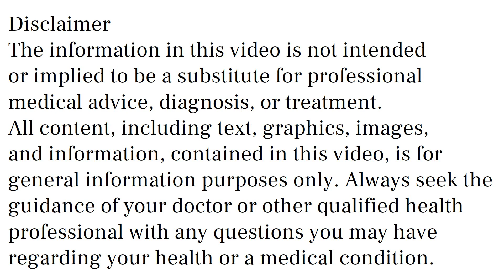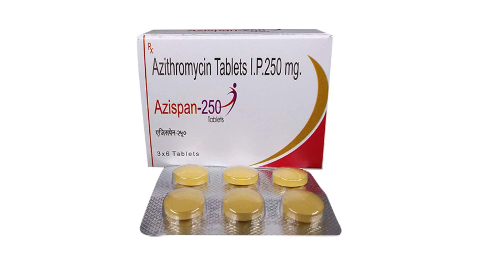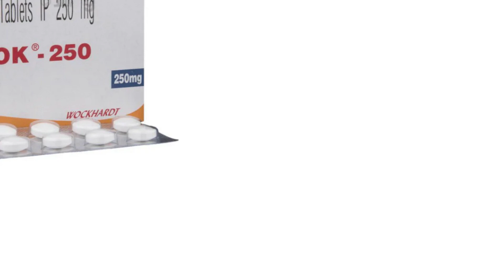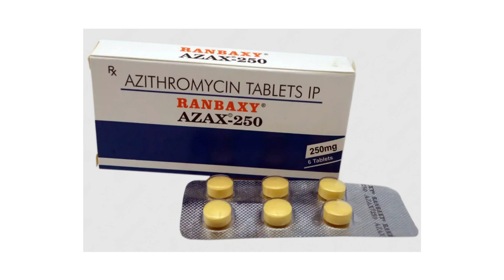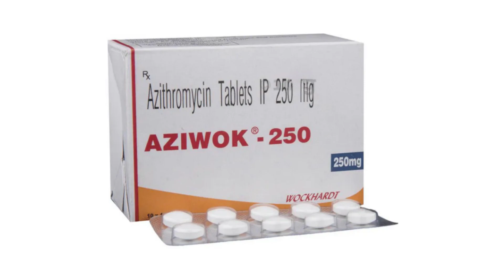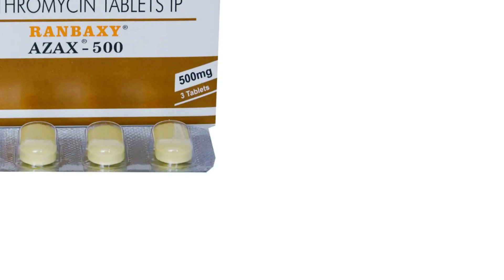Azithromycin 250 mg, 500 mg Tablet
Azithromycin 250 mg, 500 mg Tablet azithromycin tablet uses & side effects in Hindi | azithromycin tablet ke fayde aur nuksan | how to use azithromycin tablet. in this video, we will discuss what are the uses and benefits of azithromycin tablet. How to use azithromycin tablet. We will also discuss what are the side effects of azithromycin tablet. Watch the complete video for detailed review of azithromycin tablet in hindi.